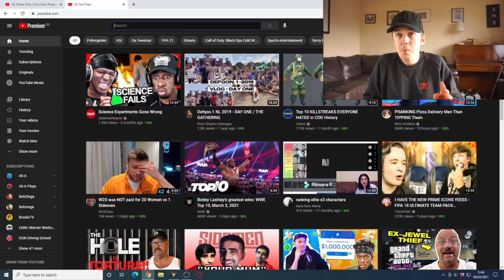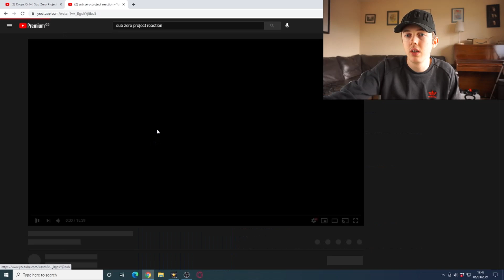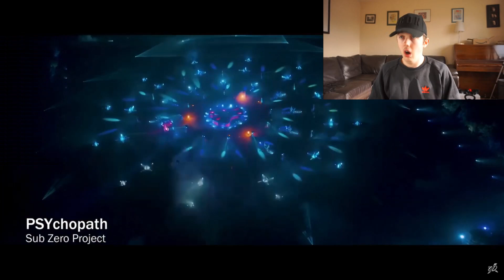REACTING TO SUB ZERO PROJECT LIVE AT DEFQON 1 2020! (THEY DO IT BEST!)